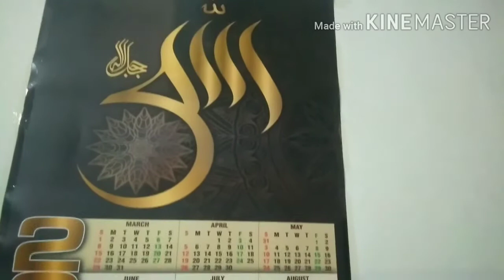Sunday Routine / Sunday vlog by saeeda in the kitchen